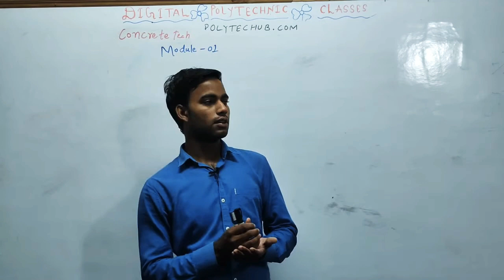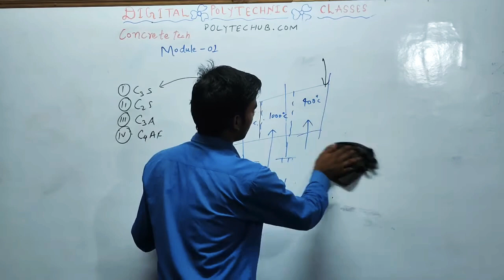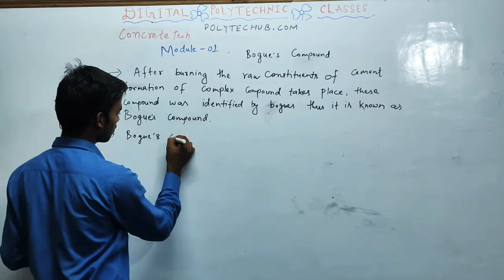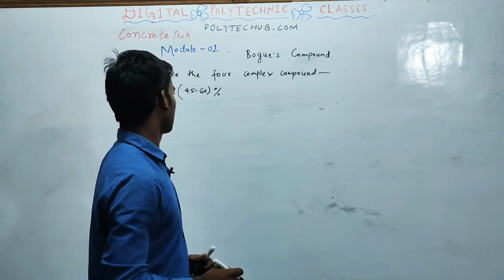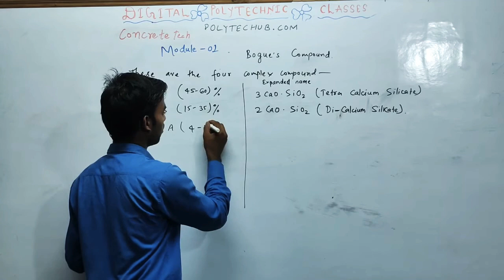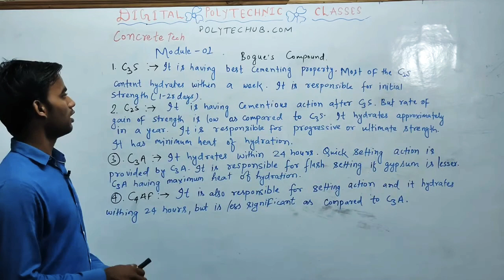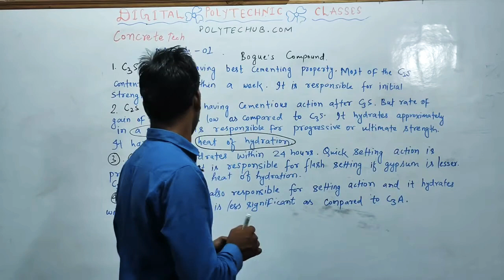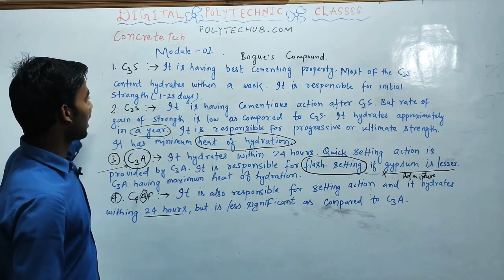Concrete technology lect03 # Bogues compound # polytechnic 3 Rd sem Civil engineering